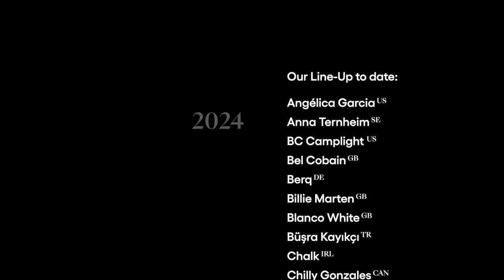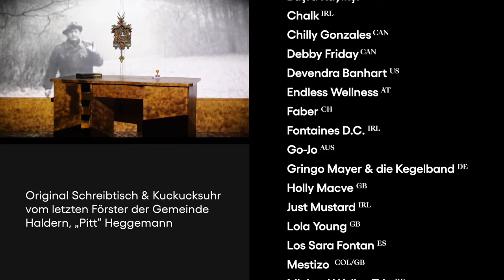41. Haldern Pop Festival 2024 - Trailer 03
41. Haldern Pop Festival
08. – 10. Aug. 2024

CREDITS:

VOLKSLIED
KEIN SCHÖNER LAND (in dieser Zeit)
Melodie: ANTON W. F. v. ZUCCALMAGLIO
Text Strophe 1 & 2: ANTON W. F. v. ZUCCALMAGLIO (1838)
Text Strophe 5 & 6: ERNST H. BETHGE, unter dem Pseudonym LOBO FRANK (1929)

Gesungen vom KAMMERCHOR HALDERN
unter der Leitung von HEINER FROST

Sound Recording & Mastering
MATTHIAS HÖFKENS, Haldern Studio

FOTOMATERIAL
Sammlung CLEMENS REINDERS
S/W Aufnahmen DR. DREIS
und private Fotos

FILMAUSSCHNITTE
Aspel – Ende einer Schulzeit (1986/87)
von CLEMENS REINDERS

VIDEOS COLLAGEN & CHORVIDEO
CHRISTOPH BUCKSTEGEN

SONG
FONTAINES D.C. – Too Real
(live at Haldern Pop 2019)

Sound Recording, Mix & Mastering
MODO BIERKAMP

LIVE VIDEOS
SPIEGELTENT CAMERA TEAM
Regie CHRISTOPH STEINAU

8mm Credits Footage ALEX KUEPER

Trailer SPRINGERPARKER
Idee STEFAN REICHMANN